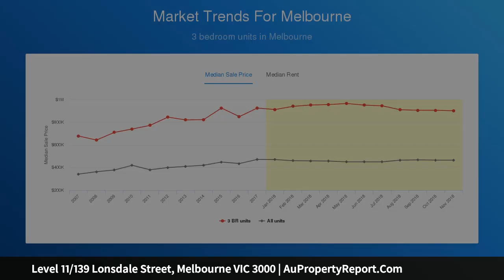Level 11/139 Lonsdale Street, Melbourne VIC 3000 | AuPropertyReport.Com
Level 11/139 Lonsdale Street, Melbourne VIC 3000
Property Type: apartment
Bedrooms: 2
Bathrooms: 2
Car Space: 0